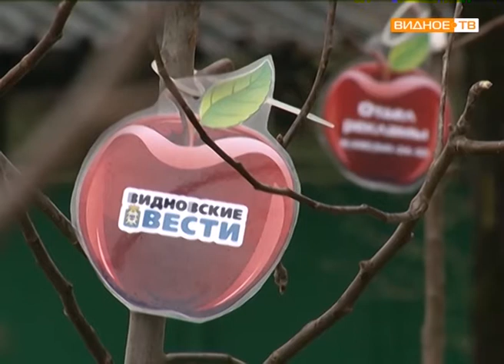"Город-сад" - посадка яблонь коллективом Видновской дирекции киносети